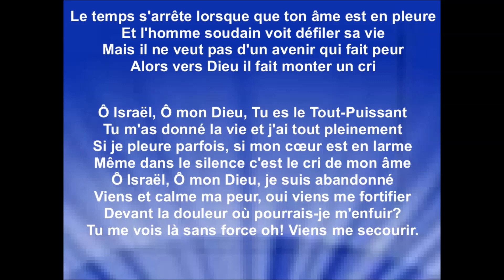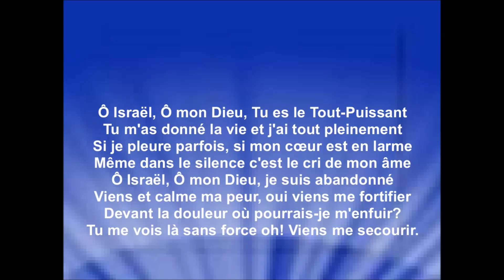QUAND TON COEUR PLEURE - Tuf (cover) Karine Vincent - Ahavat Sion & Prague Philarmonic Orchestra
Album : « Espérance pour Israël » - sortie 2014

Les revenus générés des annonces publicitaires sont reçus par : LatinAutorPerf.

Je remercie la communauté tzigane « Vie et Lumière » ainsi que Tuf, de m'autoriser la diffusion de ma vidéo parole de l'interprépation du chant « Quand ton coeur pleure » par Tuf, sur ma chaîne YouTube, pour la gloire de Dieu, la bénédiction de ses enfants et pour que le monde entende les merveilles de Dieu.
Raynold